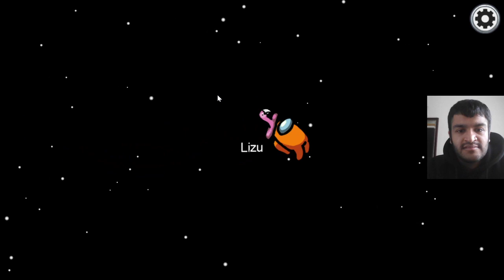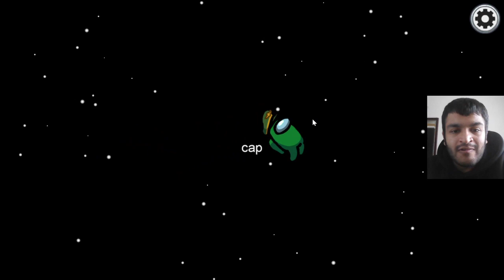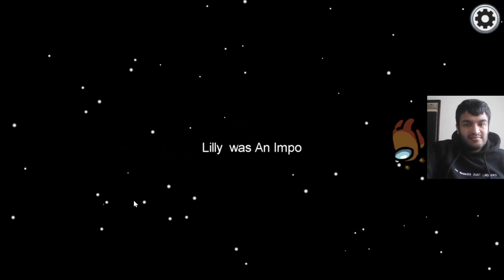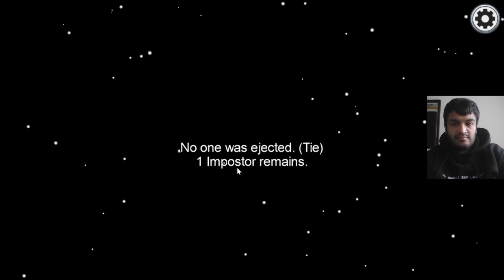Among Us - 1000 IQ PLAY!!! #29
AEI (on behalf of NCS); BMI - Broadcast Music Inc.,
Featherstone Music (publishing), ASCAP, LatinAutorPerf, and 20 Music Rights Societies